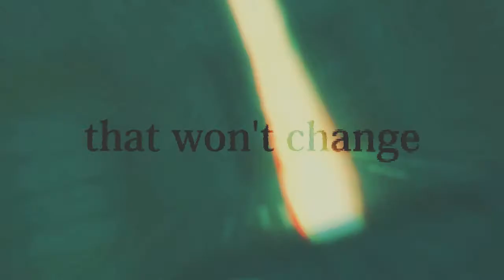Never stop - [ss Zelink] (reupload)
YES, I uploaded this again. But that's only because some couldn't see it.

This took forever. I'II had to finish this in time and spent over a week on it, but I was lazy and finished it up in the last minute.
:[ Anyways, I'II hope everyone enjoys. xD